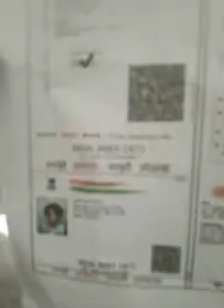YOGASANA PREMIER LEAGUE (YPL) Harshali Prashant Virkar P1001138 Round 1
Yogasana Premier League (YPL) , World's first Professional league in the field of yogasana sports

In this you can get all videos that uploaded by participants of Yogasana Premier league.
1 to 4 rounds videos have been uploaded
search by participants name and round number.

complete video of participants performance

Yogasana Premier League Syllabus for first four Rounds

First Round:-

Vrikshasana
Trikonasana
ustrasana
Dhanurasana
chakrasana
akarana Dhanurasana
sirsh padangusthasana
pashimotanasana
Sarvangasana
tolasana

Second Round

veerbhadrasana
parshavkonasana
setubandha chakrasana
matsyasana
Ardhmatyendrasana
vibhakt pashimotansana
padhastasana
halasana
vataynasana
bakasana

Third Round

natrajasana
Purn Supt Vajrasana
Purn Dhanurasana
parivartit parsav konasana
ardh badh padam pashimotanasana
karan pidasana
padam bakasana
utthit ek pad skindasana
hanumanasana
sirsasana

Fourth Round

Mixture of above three syllabus  with music

even disqualify, you can check videos

1 to 4 rounds videos have been uploaded

First Round:-

Vrikshasana
Trikonasana
ustrasana
Dhanurasana
chakrasana
akarana Dhanurasana
sirsh padangusthasana
pashimotanasana
Sarvangasana
tolasana

Second Round

veerbhadrasana
parshavkonasana
setubandha chakrasana
matsyasana
Ardhmatyendrasana
vibhakt pashimotansana
padhastasana
halasana
vataynasana
bakasana

Third Round

natrajasana
Purn Supt Vajrasana
Purn Dhanurasana
parivartit parsav konasana
karan pidasana
padam bakasana
hanumanasana
sirsasana

Fourth Round